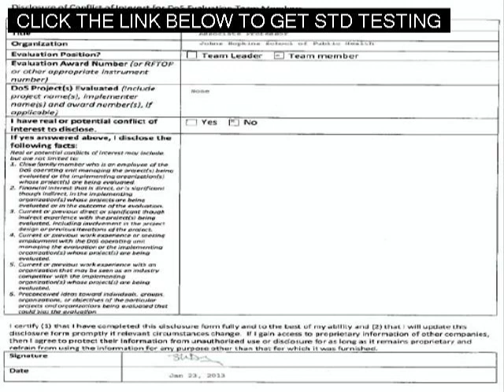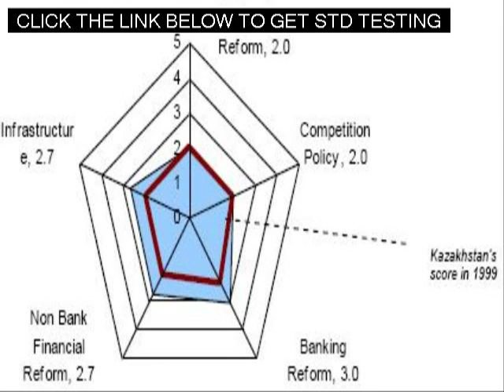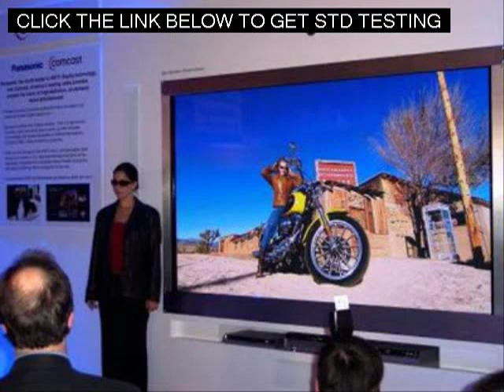Fast Std Testing in Lexington Kentucky Near Me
Std Testing in Lexington Kentucky Near Me Fast Std Testing in Lexington Kentucky Near Me Free - At Home - Over The Counter